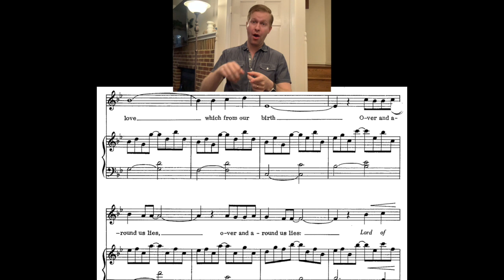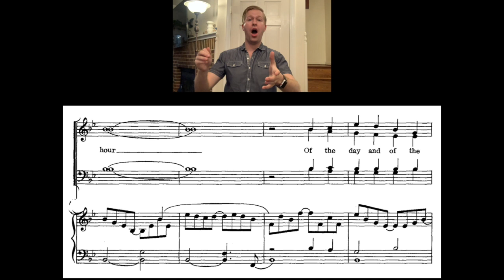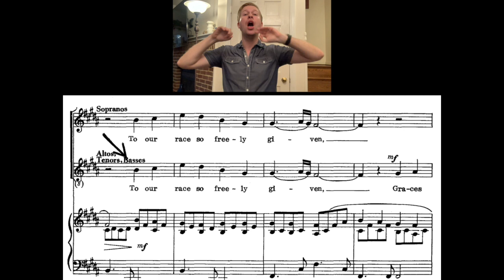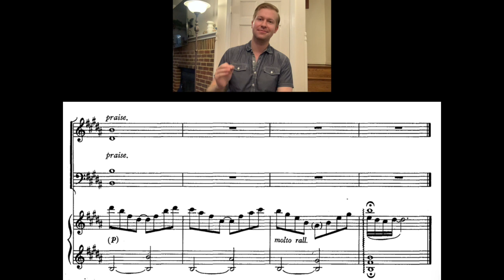For the Beauty of the Earth (Rutter) - Tenor practice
This video is about For the Beauty of the Earth